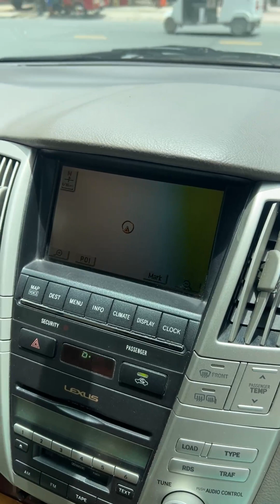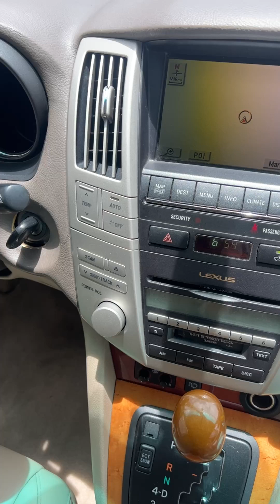អារម្មណ៌ល្អ ៗ មើលលេង ទិញមែន📷❤️Ep2 Official